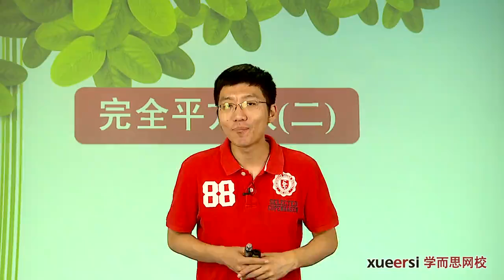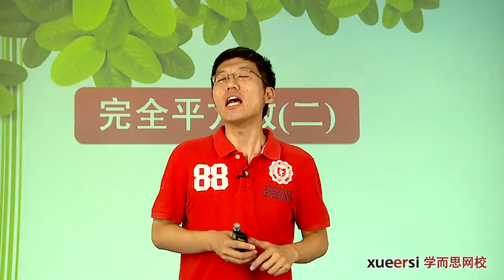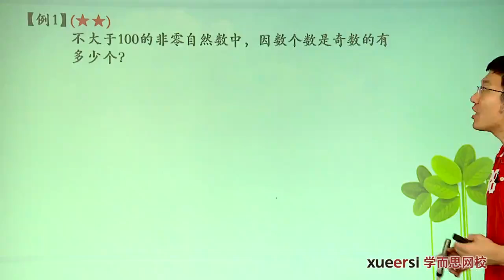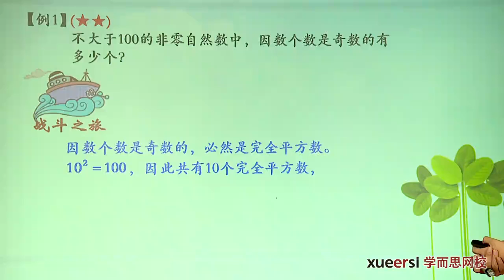学而思 五年级 完全平方数二例1